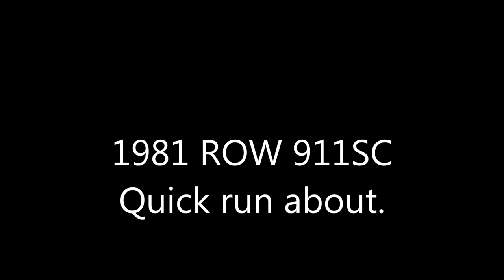1981 Porsche ROW 911 SC Coupe 3.0 quick run about.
1981 Porsche ROW 911 SC Coupe 3.0 taking a quick run about.
This 911SC feels nice and solid, a super tight running machine.
Filmed from a tripod strapped into the passenger seat, suction cup failed ) :
Thank you for checking it out and sorry for the noise.